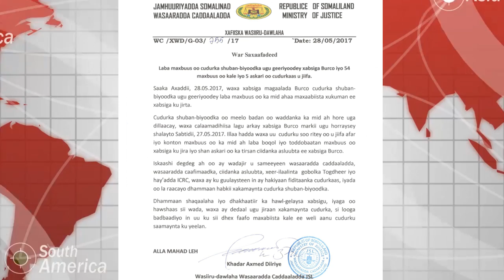DEG DEG DAAWO WAR SAXAAFADEED KA SOO BAXAY WASAARADA CADAALADA